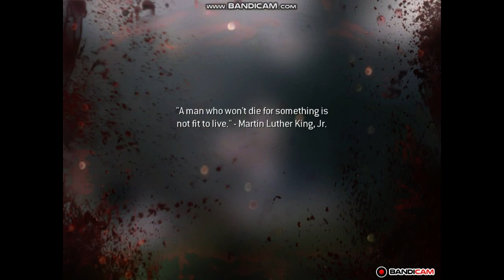Cal of Duty Modern Warfare 3 (Part 2) by Ibrahim Gaming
saving soap in modern warfare 3